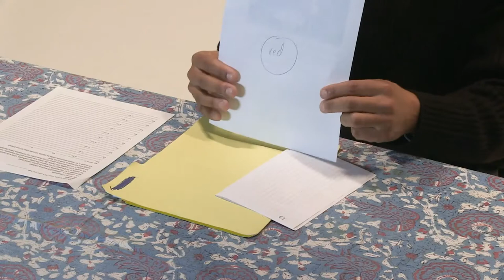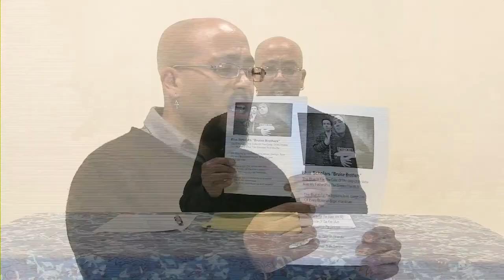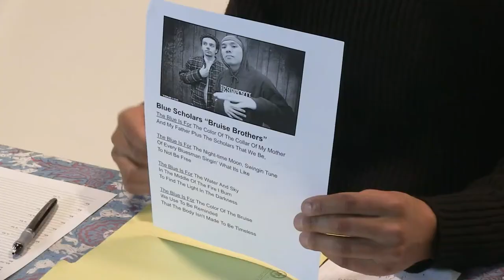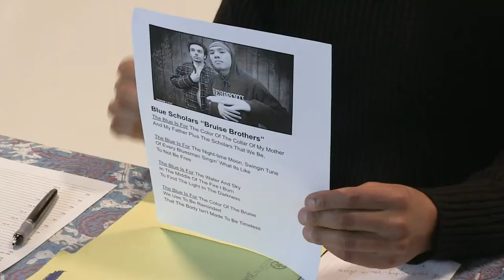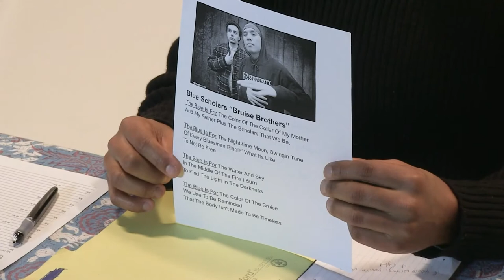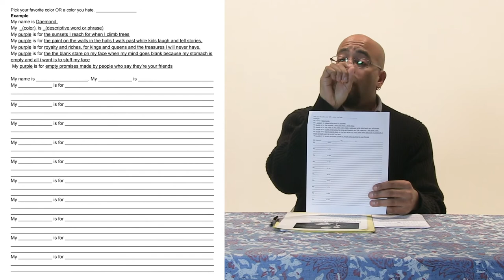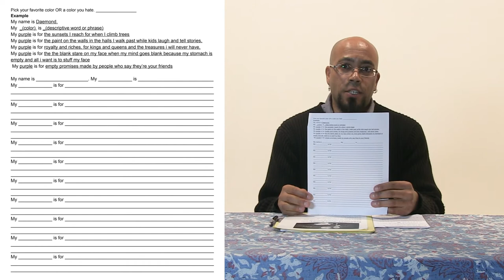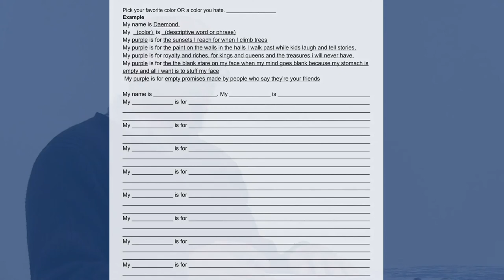Anaphora (List) Poems & Repetition with Daemond Arrindell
Work alongside teaching artist Daemond Arrindell to create a list poem (or, anaphora poem) that is inspired by color.  Through examples and exercises, we see that anaphora poems and repetition can show us new sides to things we thought we already knew. This lesson is great for learners of all ages, particularly youth grades 6-12.